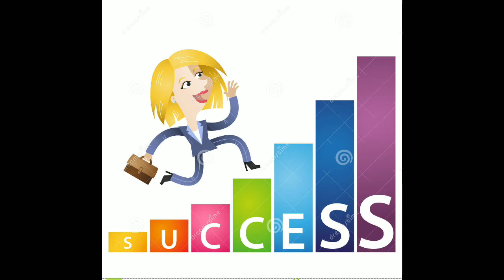Best Motivational Video || jiddi bano||sapne dekho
Hi
im supriya .welcome to my  You Tube channel

keep supporting me so that i can share with you my experiences .
Thank u😊😊😊😊😊😊😊😊